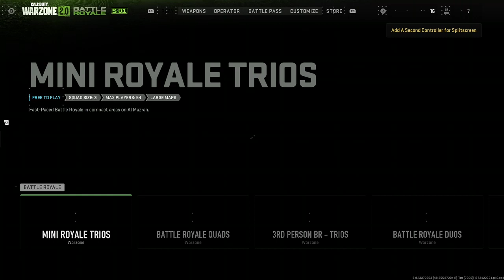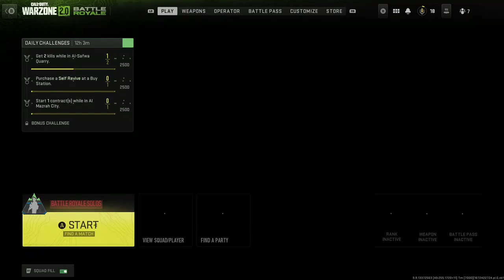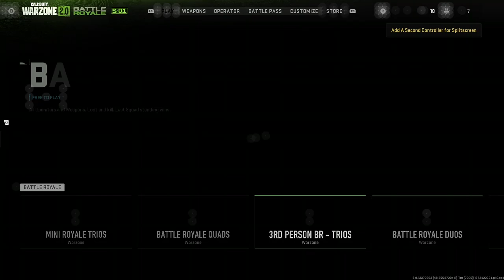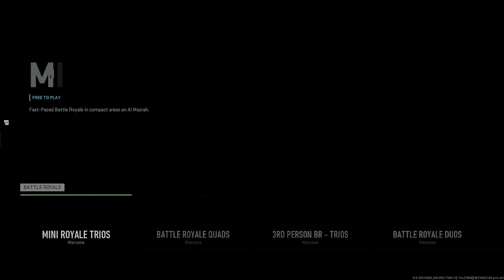Warzone 2.0 II // No Commentary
Longform COD Warzone ASMR content. (except for some prox chat. So sorry...)